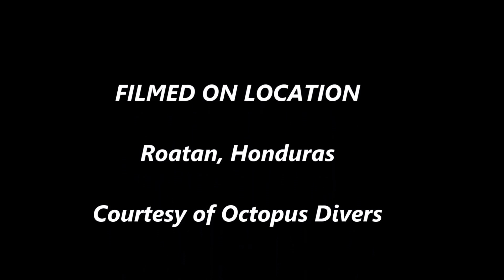Eagle Rays of Roatan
July 2016 dives off the northwest reefs of Roatan. incredible number of eagle ray encounters. Phenomenal job by Octopus Divers!